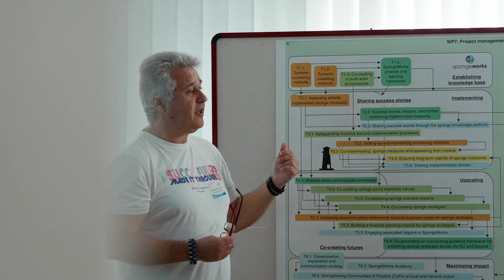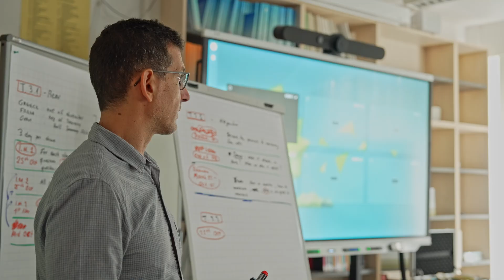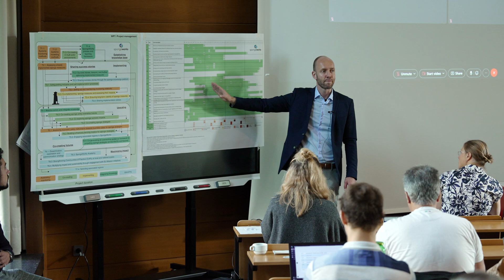Spongeworks - Nature-based Solutions for water retention & climate resilience in Europe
Horizon Europe project - Funded by the EU
Subtitles available in English, Greek, Dutch and German - please select under "Settings".